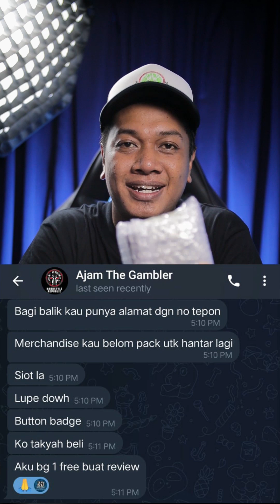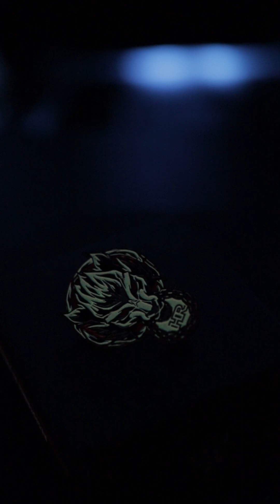HARDSTYLE REPUBLIC LYCAN BUTTON BADGE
irst of all, thank you to @HardstyleRepublicTV  for sponsored the button badge 🙏🏼🔥really appreciate it 🙏🏼🙏🏼🙏🏼